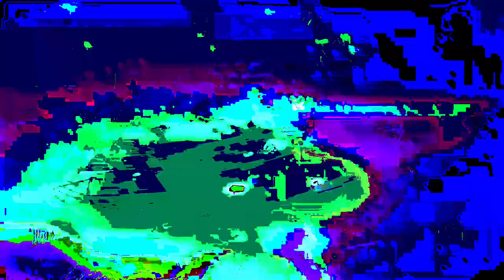[EPILEPSY WARNING] Movie 24 02 11 11h12m39s